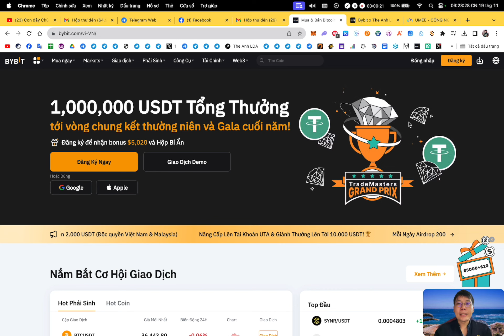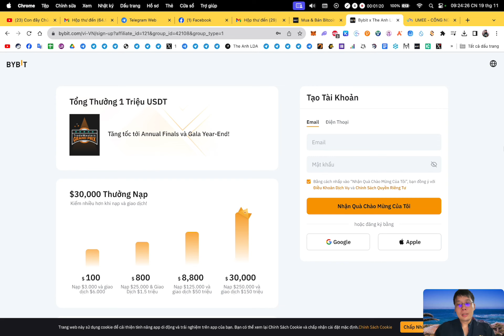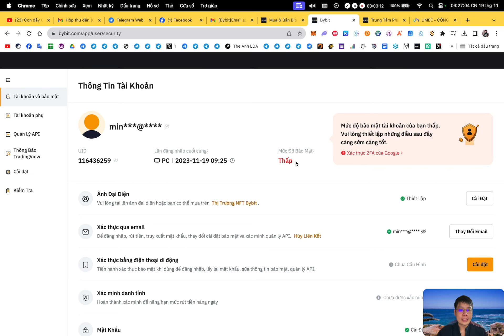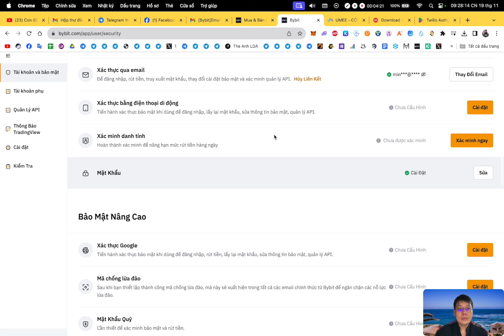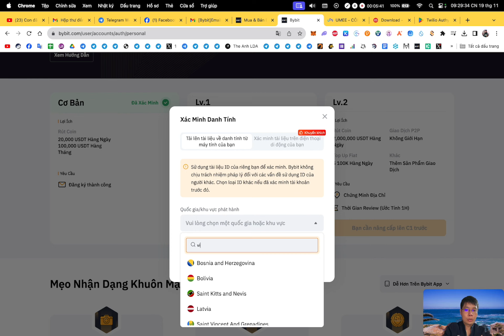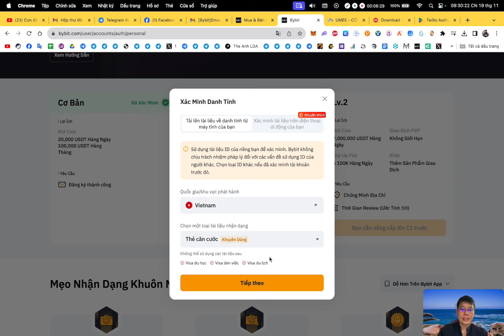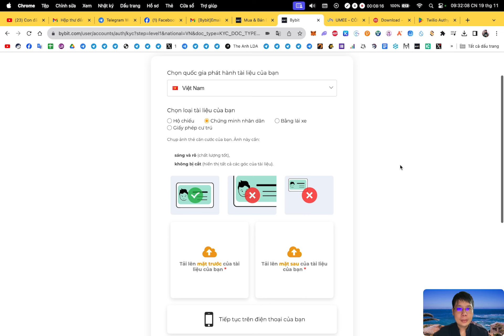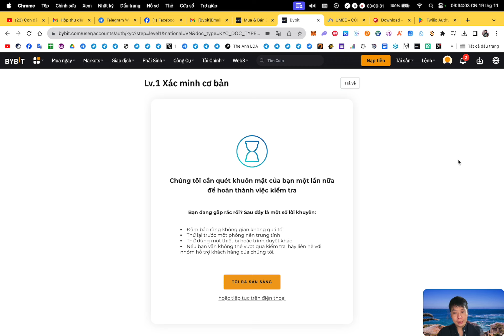Hướng dẫn đăng kí tài khoản và KYC xác minh danh tính sàn Bybit | The Anh LDA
* Để xác minh nâng cao, với tài liệu cư trú anh em có thể gửi file sao kê lịch sử bank online với APP Umee

🔰 Support :
1. Inbox qua hộp thư (support chính thường xuyên check)
2. Facebook admin (ít trả lời hơn)